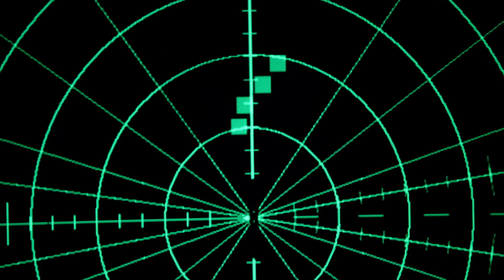The Last Ship: Captain Kara - Season 5 [BEHIND THE SCENES] | TNT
Watch the final season of The Last Ship, Sundays at 9/8c on TNT!

About The Last Ship:
Their mission is simple: Find a cure. Stop the virus. Save the world. When a global pandemic wipes out eighty percent of the planet's population, the crew of a lone naval destroyer must find a way to pull humanity from the brink of extinction. Executive Producer Michael Bay presents The Last Ship, starring Eric Dane, Rhona Mitra and Adam Baldwin.